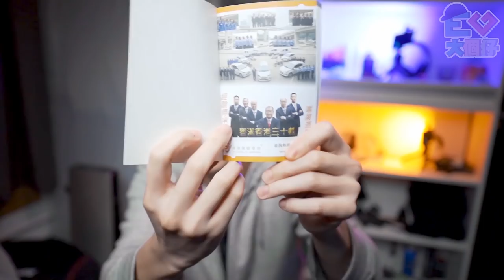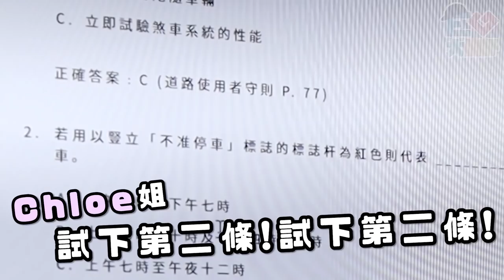【考車喇!】爆笑香港考車題目！真係弱智都識答咩？！！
大家祝我好運，都祝自己好運
雖然唔知Delay到幾時先有得考